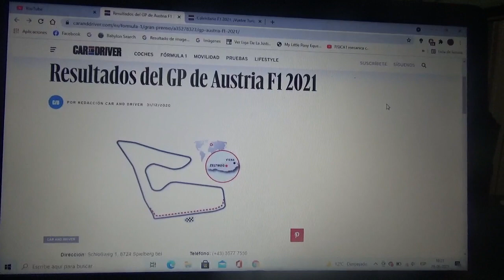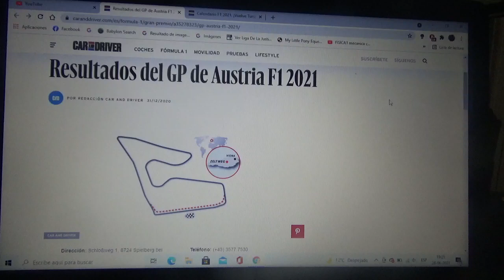Previa GP de Austria 2021 de F1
Una breve previa de lo que será el Gran Premio de Austria de la Temporada 2021 de Fórmula 1 que volverá a tener al circuito normal Red Bull Ring de Spielberg como la sede oficial de esta competencia